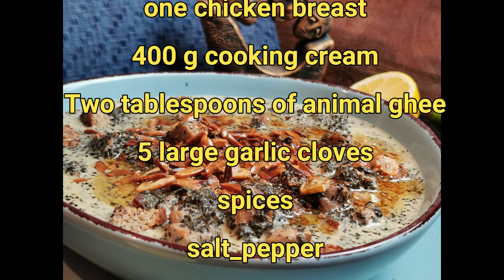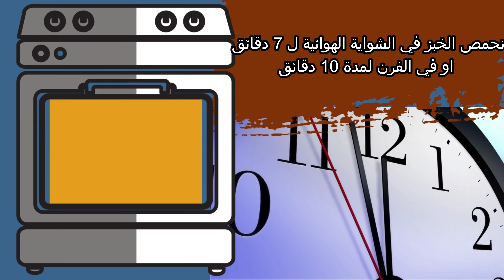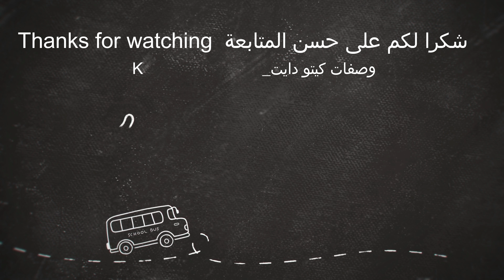ملوخية رهيبة عصرية ومجنونة و كيتو كمان على طريقتي من المطبخ الشرقي, المطبخ السوري.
نبات الملوخية أكلة محببة لدى الجميع وهي أكلة شرقية مميزة لطالما اعتدنا على أكلها مع الأرز بالطريقة التقليدية, لكن اليوم ابتكرت لكم طريقة تحضير الملوخية  كوجبة متكاملة بدون الحاجة لطبق آخر ليكملها .
إذا كنت من متبعي حمية الكيتو أو اللوكارب فهذا الطبق سيكون مثالياً لك حيث أنه يحتوي على البروتين والدهون والخضار والمكسرات وأيضاُ ال خبز خالي من الكربوهيدرات.

مكونات ملوخية كيتو دايت

100 غ ملوخية ناعمة
صدر دجاج واحد
400 غ كريمة طبخ
ملعقتان كبيرتان سمن حيواني
5 فصوص ثوم كبيرة
التوابل
ملح _فلفل
سبع بهارات_هال
كزبرة خضراء أو يابسة
لوز او صنوبر (حسب الرغبة)
خبز كيتو (حسب الرغبة)
ليمون.

صحتين وهنا 🥰
لا تنسوا متابعة صفحاتنا على الفيس بوك والانستاغرام فيها نصائح ونقاشات ومعلومات لطيفة تخص الكيتو دايت واللوكارب: